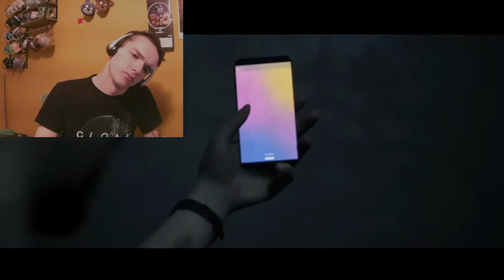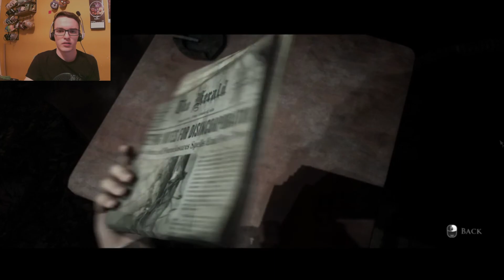Little Hope is a little freaky | Little Hope #2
My processor is now beefy enough to take on most any game you can throw at me, so I am returning to the little town of Little Hope to vanquish any monsters or demon girls that approach me

I was mainly censoring f-bombs, but I was a little rushed towards the end of my editing this video, so I might've missed a few